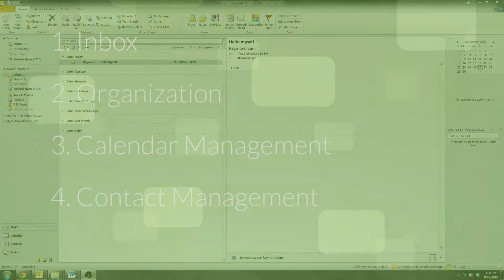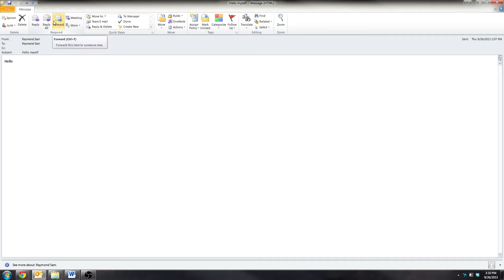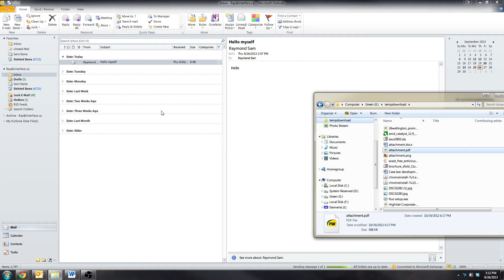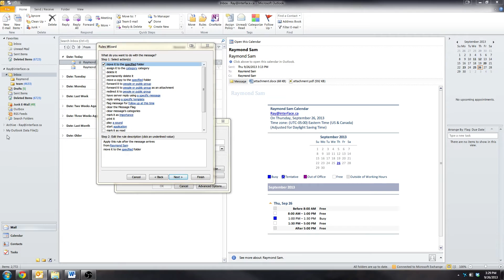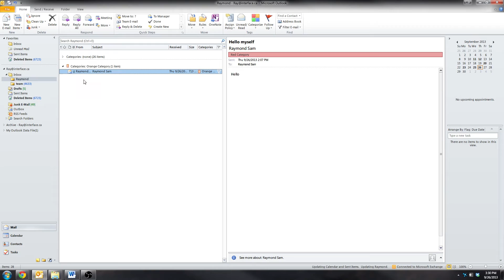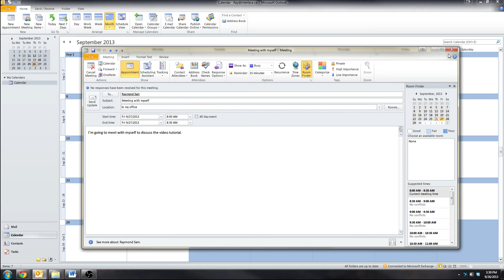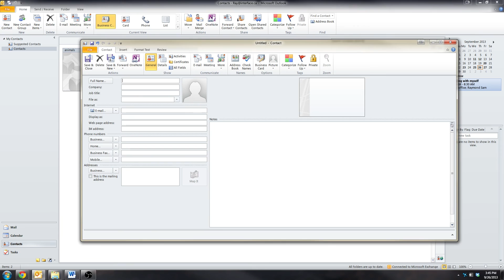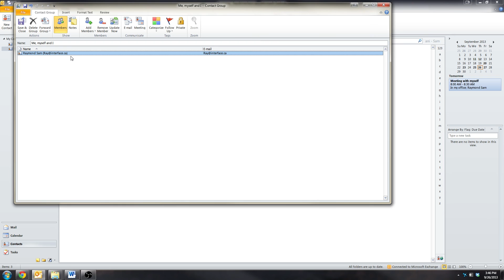Basic Outlook Tutorial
Covering the absolute basics of Microsoft Outlook
1. Inbox
2. Organization of Inbox
3. Calendar
4. Contacts